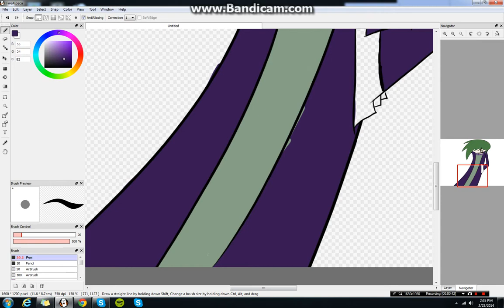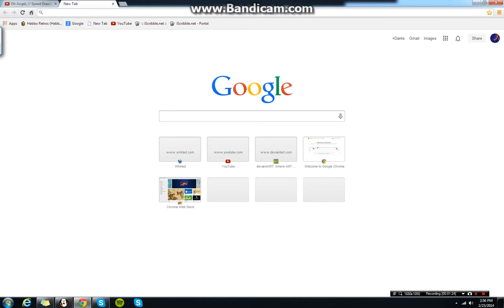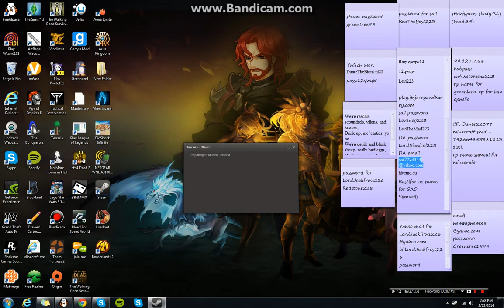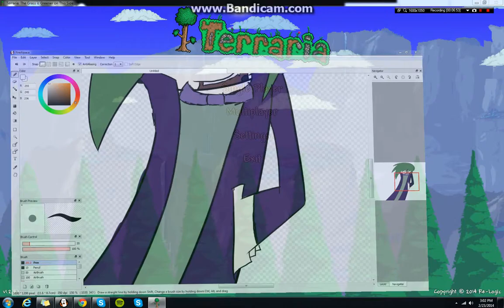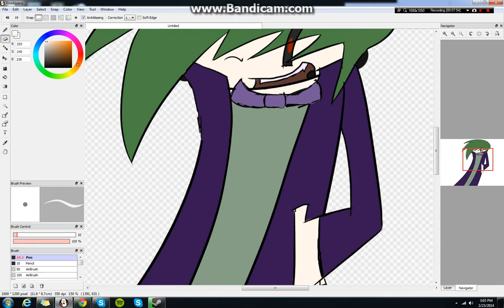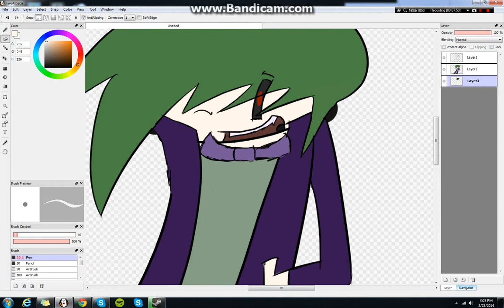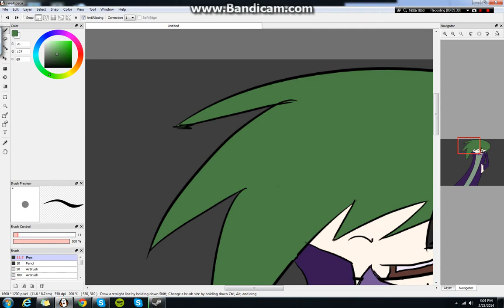PLS WORK D: